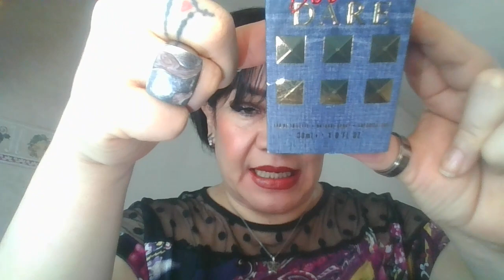✅Compras afortunadas Perfumes de 30 ml demasiado bellos‼️